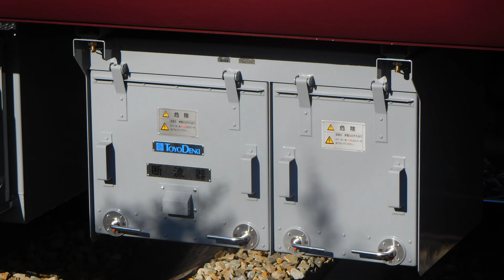2024.08.23朝 阪急正雀車庫 全体版 8304Fが出場し7326Fと組成されていました。始業開始後に通電開始。JR側表に3323Fの3953。屋根下作業場にパンタ無し中間車(3813？)。他。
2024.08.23朝 阪急 正雀車庫 全体版
8/23朝、正雀車庫の様子を見てきました。
8304Fのリニューアルが終わり7326Fと組成され40番線にとまっていました(動画内に静止画あり)。今回のリニューアルで幕がLED化されています(動画内に静止画あり)。始業開始後に通電を開始していました。
37番線の6008F、7034F+7035F、36番線の5301F、35番線の8008Fには大きな変化は無いようです。
PRiVACE車差し込みにより休車中の9300系のバラ中間車にも特に変化は無いようです。
車庫には9300Fの車両(中間車)は23日の朝の時点でも出てきていませんでした。
JR側表に3323Fの3953が置かれていました(動画内に静止画あり)。屋根下作業場ではマルーン単色、パンタ無し、側面幕1個、中間車形状、新型クーラー3機、車番不明の車両が作業中でした。3953と同じタイミングで姿を現しましたし(5300系の入場も聞きませんし)、屋根のカーブの形状、クーラーの間隔が狭いように見えますし、車両の特徴などからこちらは3323Fの3813ではないかなと思います(動画内に静止画あり)。3323Fが入場ですと前回の検査からすると早い気もしますが引退時期から逆算して最後の検査を通すとすれば今のタイミングでもおかしくない気もします。
↑JR側↓踏切側 フェンス(道路側)← →正雀駅側
7326F+8304F
6008F 7034F+7035F
5301F
8008F
5102F
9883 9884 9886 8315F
9308F
5313F(休車中)
9310F
保線車両
2301F
5319F
7006F
7584
7554
アルナ横空き地 台車16個
JR側屋根下作業場所 マルーン単色、パンタ無し、側面幕1個、中間車形状、新型クーラー3機、車番不明(3323Fの3813?)
JR側表 3953、廃棄品なし
車番の誤記があった場合は訂正します。
過去の正雀車庫の動画は当方の再生リストご覧にいただくか